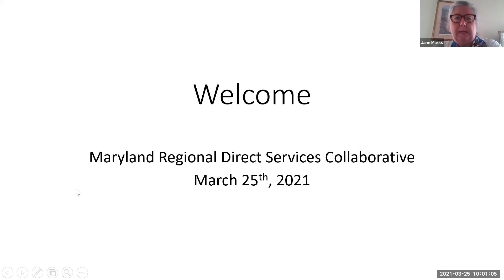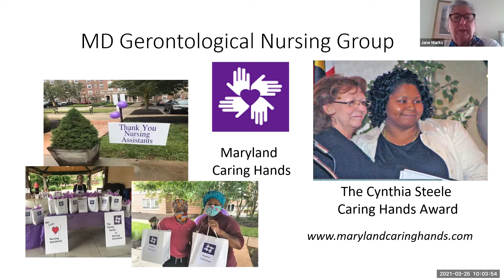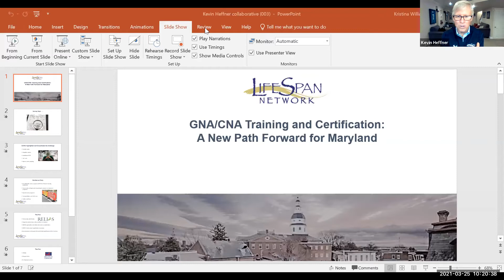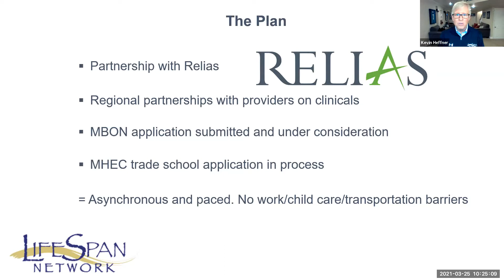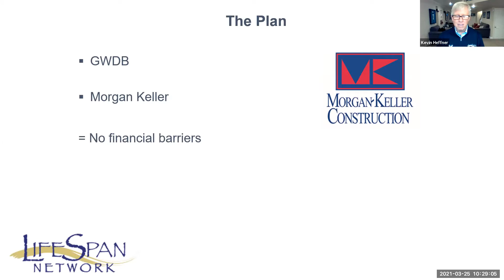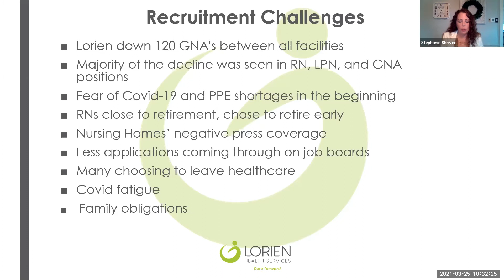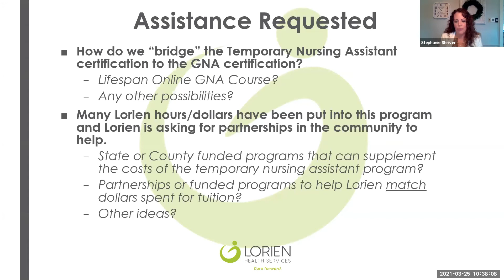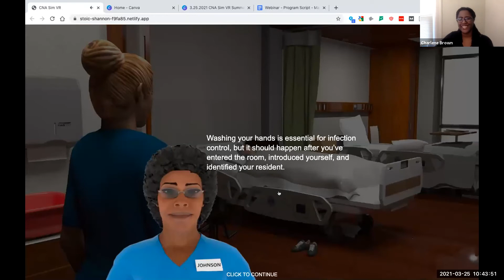Workforce Supply Grants Innovation Webinar MRDSC hosted by GW Rodham Institute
To showcase organizations challenged by the pandemic that are initiating new and innovative training approaches to enhance the recruitment, retention and career path development of frontline direct services workers.

• Robyn Stone, PhD - Keynote Speaker -Executive Director and Senior VP for
Research - LeadingAge Center for Applied Research
• Stephanie Shriver, MBA, RN, BSN Care Transitions Coordinator - Lorien Health Services
• Kevin Heffner, MA - President -LifeSpanNetwork/Beacon Institute
• Charlene Brown, M.D. - CEO - CNA Simulations VR
• Stephen Campbell - Moderator - Data and Policy Analyst - PHI